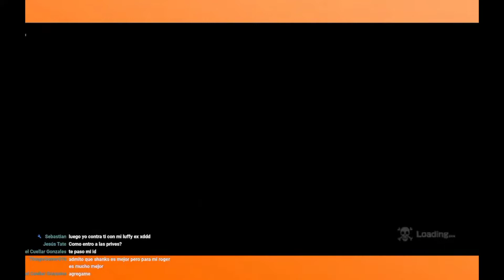VELADA BOUNTY RUSH|JUGADOR CON EX VS JUGADOR SIN EX/TEAM ROGER VS SHANKS FILMD RED+ PARTIDAS RAMDOM